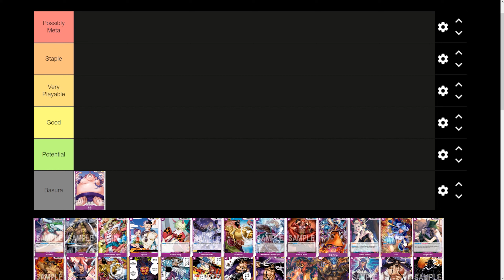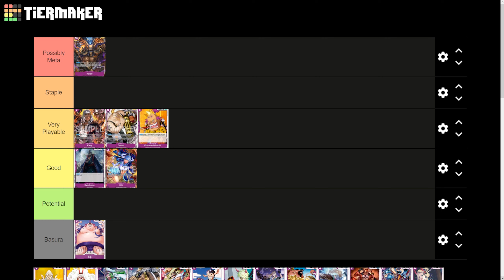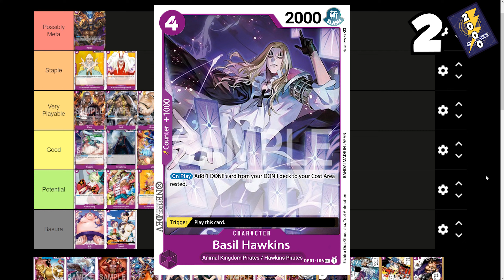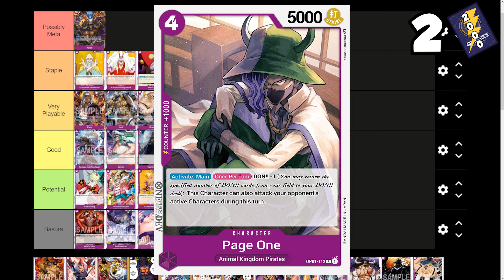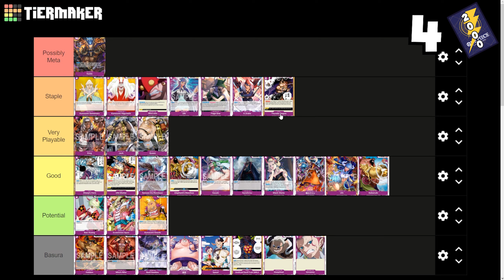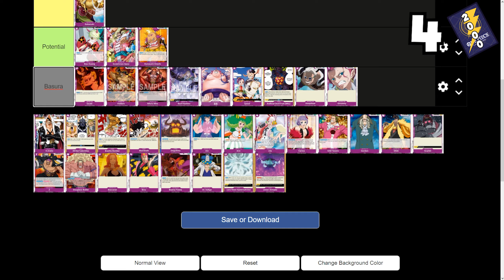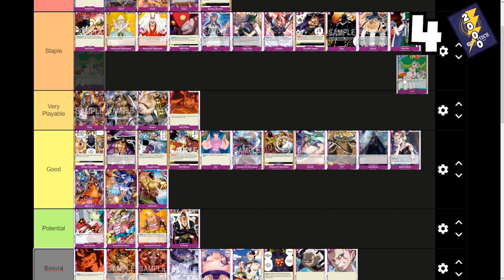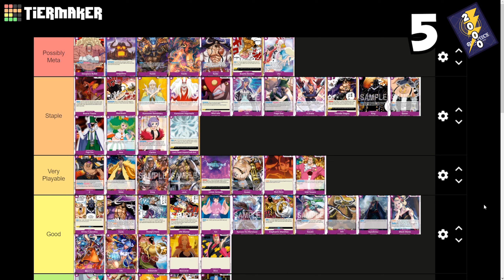"Kaido is BUSTED!" - Ranking Purple Cards In The One Piece Card Game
This is Team WonPieceTCG's full ranking of every purple card of the One Piece TCG First set "Romance Dawn". Watch us be morons, laugh at us, laugh with us, and lets rank some cards!

What Is The One Piece Card Game:

"A new epic One Piece Card Game like never before The One Piece Card Game is a game in which you build your own deck and battle an opponent using some iconic characters from the One Piece universe."

Music Used-

Intro-
One piece, ワンピース, Wan Pīsu
Wano Kuni
Composer :
Kohei Tanaka
Genre : Anime OST, remix.

Outro-
One Piece - Hope
Chill Trap Remix